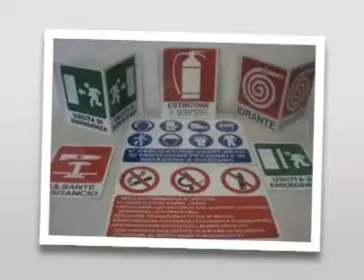API srl TRANI (Barletta-Andria-Trani)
L’esperienza maturata negli anni, e un personale selezionato e costantemente aggiornato sulle normative vigenti sul territorio nazionale e in Europa, ne fanno una realtà affidabile nel settore della sicurezza sul lavoro, e della prevenzione. Propone una vasta gamma di materiali antinfortunistici e pompieristici, cartellonistica, segnaletica antinfortunistica e di sicurezza, e guanti protettivi. Inoltre, è a disposizione per consulenze in materia antincendio, e fornisce, anche a noleggio, estintori per la casa, per l’ufficio e per le imbarcazioni, indumenti ignifughi, materiali e segnaletica antincendio, idranti e lance antincendio. Effettua anche manutenzione, revisione, assistenza tecnica e ricarica degli estintori.